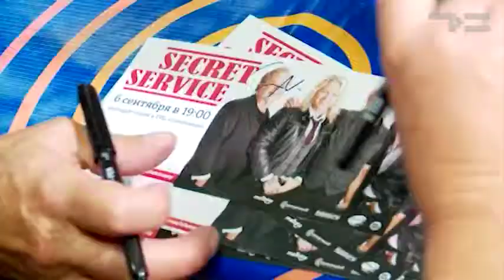Secret service - «Утро с Вами» 07.09.2017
Тюменцы встретились с легендарной группой! "Secret service" провели в областной столице автограф-сессию и пригласили на свой концерт.